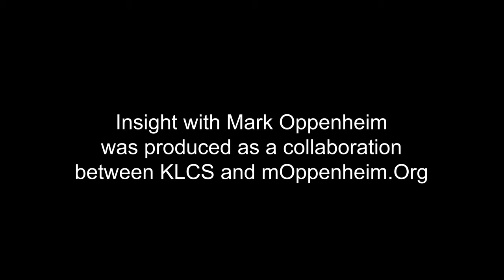INSIGHT: Project Angel Food - Richard Ayoub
Richard Ayoub, Executive Director at Project Angel Food, discusses the organization’s rich history in the city of Los Angeles and how they are able to provide health care with food. This interview was produced in collaboration with KLCS.